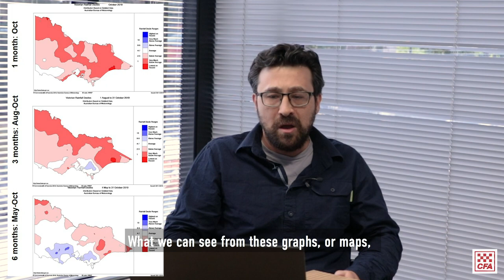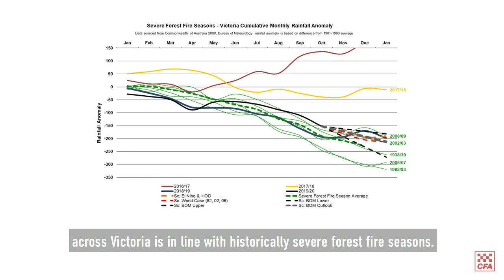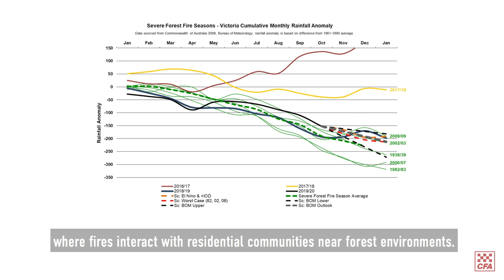Seasonal Outlook - November 2019